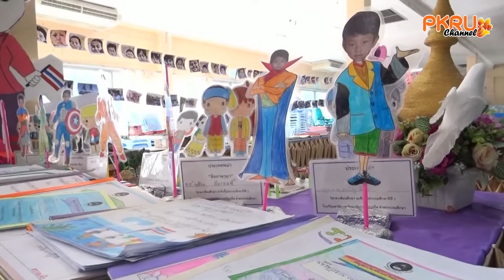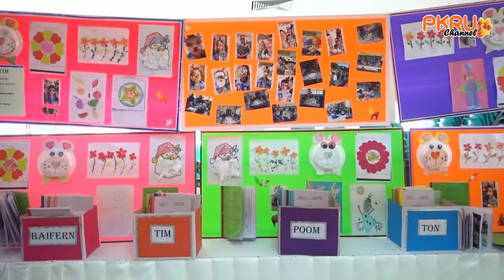PKRU Channel : โรงเรียนสาธิตมหาวิทยาลัยราชภัฏภูเก็ต ฝ่ายประถมศึกษา “เปิดบ้านสาธิตฯ Open House2017”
เมื่อวันที่ 24 มีนาคม 2560 ณ หอประชุมใหญ่ มหาวิทยาลัยราชภัฏภูเก็ต โรงเรียนสาธิตมหาวิทยาลัยราชภัฏภูเก็ต ฝ่ายประถมศึกษา จัดงาน “เปิดบ้านสาธิตฯ Open House 2017” โดยมี ผศ.ดรุณี บุณยอุดมศาสตร์ ผู้อำนวยการโรงเรียนสาธิตมหาวิทยาลัยราชภัฏภูเก็ต ฝ่ายประถมศึกษา ร่วมด้วย ดร.อดุล นาคะโร รองผู้อำนวยการโรงเรียนสาธิตมหาวิทยาลัยราชภัฏภูเก็ต ฝ่ายประถมศึกษา คณะครู บุคลากร นักเรียน ตลอดจน พ่อ แม่ ผู้ปกครอง  เข้าร่วมเป็นจำนวนมาก
สำหรับกิจกรรม “เปิดบ้านสาธิตฯ Open House 2017” จัดขึ้นเพื่อแสดงผลงาน                 ทางการศึกษาและพัฒนาการในด้านต่างๆ ของนักเรียนออกสู่สายต่อสาธารณชน เพื่อปลูกฝังให้นักเรียนมีความสามารถในการสื่อสารและการทำงานร่วมกันเป็นทีม อีกทั้งเพื่อส่งเสริมให้นักเรียนเกิดทักษะในการศึกษาค้นคว้า ในเชิงบูรณาการความรู้ที่หลากหลาย นำไปสู่การดำเนินชีวิตทั้งในห้องเรียน ครอบครัว และสังคมภายนอกได้อย่างมีความสุข       อันสอดคล้องกับวิสัยทัศน์ของโรงเรียนที่ว่า เก่ง ดี มีสุข